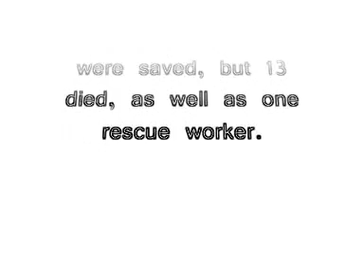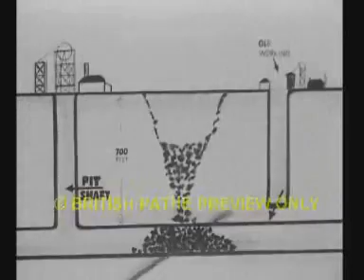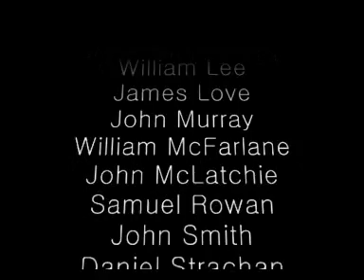Knockshinnoch pit disaster,1950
Knockshinnoch
Castle Colliery, Ayrshire, on the 7th September, 1950. The accident was
due to a big inrush of peat or moss from the surface. Thirteen lives were
lost and the 116 men whose escape was cut off were rescued about two
days later.